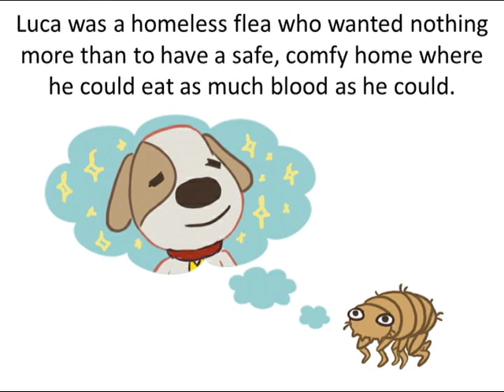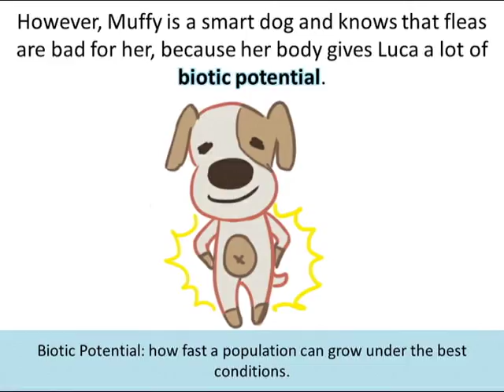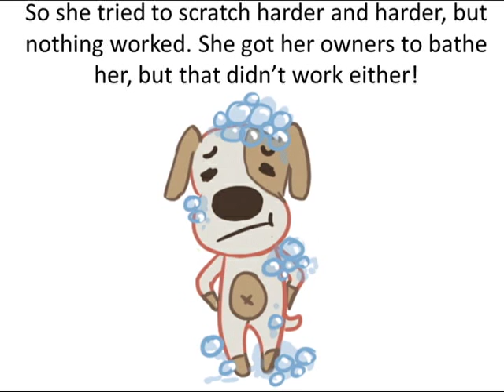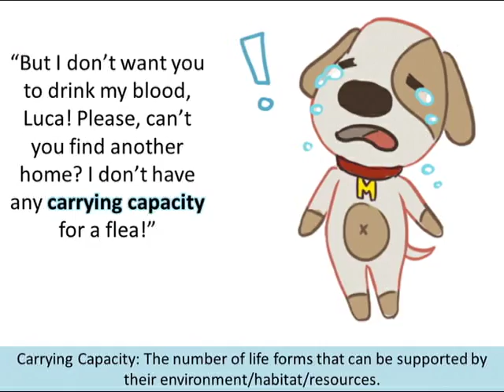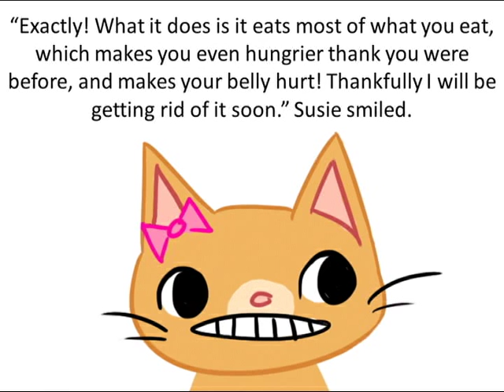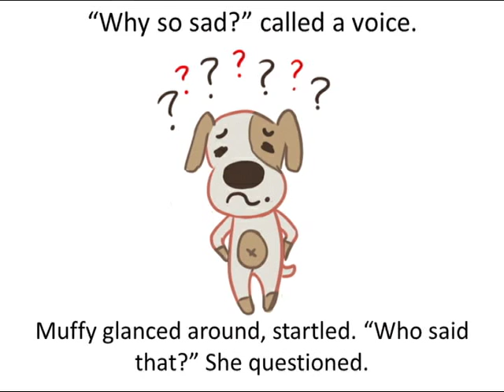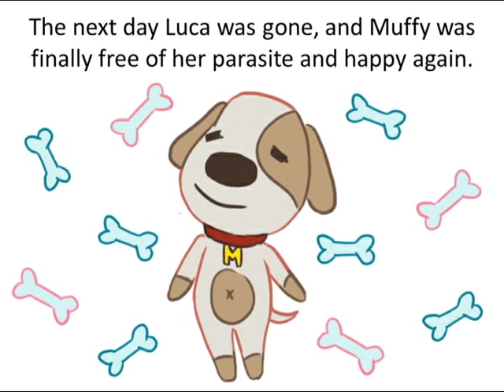To Flea or not to Flea - a Story of Parasitism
SBI4U Population Dynamics Children's Book by Connor Foucault and Abbe Pawluck